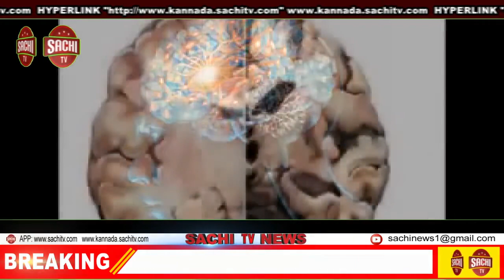ರೈತರ ಪಾಲಿನ ಹೊಚ್ಚ ಹೊಸ ಶಾಸನವಾದ ಭೂ ಸುಧಾರಣಾ ತಿದ್ದುಪಡಿ ವಿರುದ್ಧ ಕರ್ನಾಟಕ ಬಂದ್‍ಗೆ ಕರೆ | Must watch full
ರೈತರ ಪಾಲಿನ ಮರಣ ಶಾಸನವಾದ ಭೂ ಸುಧಾರಣಾ ತಿದ್ದುಪಡಿ  ವಿರುದ್ಧ   ಕರ್ನಾಟಕ ಬಂದ್‍ಗೆ ಕರೆ, | sachi tv |